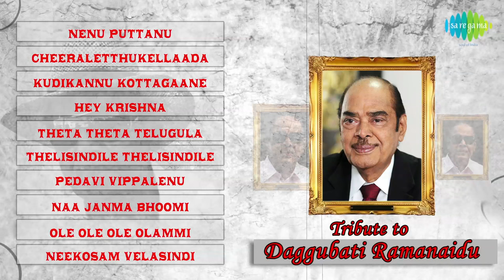Tribute to Daggubati Ramanaidu | Telugu film songs Jukebox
Daggubati Ramanaidu – is a multilingual Indian film producer, founder of Suresh Productions and also a Guinness record holder for more number of films produced by an individual. He has produced more than 150 films in 13 Indian languages. Listen to the tracks evolved from his house and pay tribute to the legend.

Tracks

Nenu Puttanu (Film :PREM NAGAR)
Singer:Ghantasala
Lyricist:Aathreya
Music Director:K.V.Mahadevan

Cheeraleththukellaada (Film : CHILIPI KRISHNUDU)
Singer:S.P.Balasubramaniam/P.Susheela
Lyricist:Aathreya
Music Director:K.V.Mahadevan

Kudikannu Kotagaane (Film :DEVATHA)
Singer:S.P.Balasubramaniam/P.Susheela
Lyricist:Veturi Sundararama Murthy
Music Director:Chakravarthi

Hey Krishna. (Film :MORATODU)
Singer:Vani Jairam
Lyricist:Dr. C Narayana Reddy
Music Director:M S Viswanathan

Theta Theta Telugula (Film :PREM NAGAR)
Singer:Ghantasala
Lyricist:Aathreya
Music Director:K.V.Mahadevan

Thelishindhile  (Film :RAMUDU BHEEMUDU)
Singer:Ghantasala/P.Susheela
Lyricist:Kosaraju
Music Director:Pendyala

Pedhavi Vippalenu (Film :SECRETARY)
Singer:P.Susheela/V.Ramakrishna
Lyricist:Aathreya
Music Director:K. V. Mahadevan

Naa Janma Bhoomi Yenthaandhamaina (Film :SIPAAYI CHINNAIAH)
Singer:Ghantasala
Lyricist:Aarudra

Ole Ole Ole Olammi (Film :SOGGADU)
Singer:S.P.Balasubramaniam/P.Susheela
Lyricist:Aathreya

Neekosam Velasindi (Film :PREM NAGAR)
Singer:Ghantasala/P.Susheela/Chorus
Lyricist:Aathreya